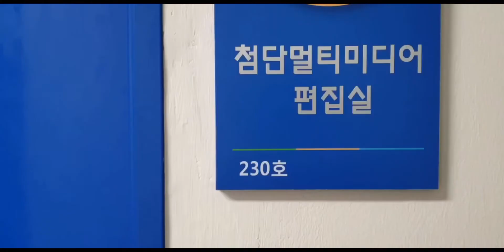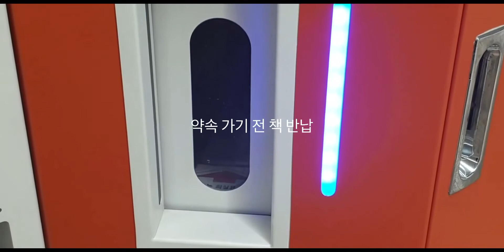220710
IU - Drama